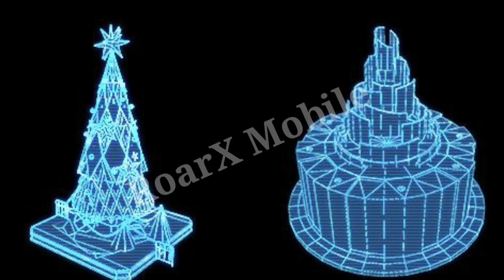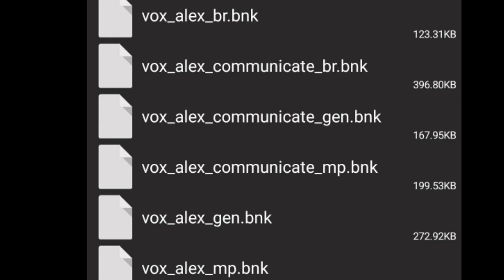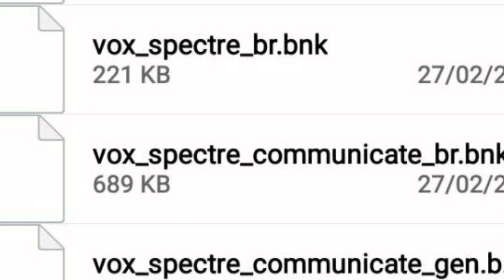*NEW* SEASON 2 (S15) CODM HUGE LEAKS | CLAN WARS | MYTHIC WEAPON | CHARACTERS | SKINS | MORE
SEASON 2 (S15) CODM HUGE LEAKS || NEW MAPS GUNS CHARACTERS SKINS MORE

SEASON 2 (S15) NEW MAPS GUNS CHARACTERS MORE :-

SEASON 2 (S15) CHANGES BR LEAKS GAME FILES MORE :-